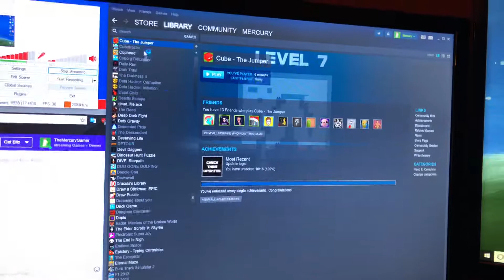100%ing Cube - The Jumper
NO depot needed